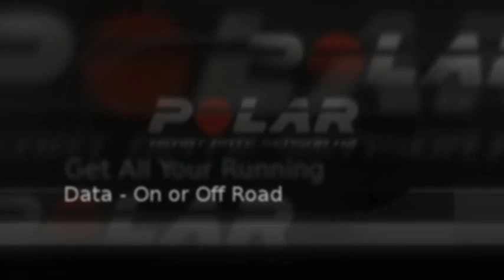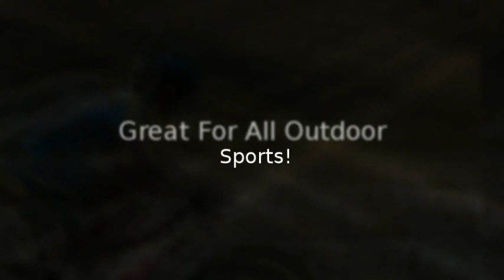Polar RC3 Is Polar's First Integrated GPS Watch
- The new Polar RC3 GPS watch is Polar's first entry into the integrated GPS watch market and it is the lightest fully integrated GPS. It also has 13 hours of GPS battery, more than most of its competition. This exciting new product will be available in September of 2012.